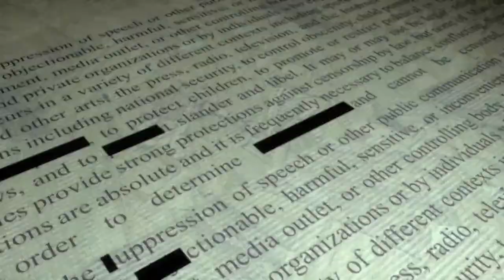Sports Betting: Should We Set Up Casinos for K-12?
T-Shirts, Coffee Mugs, Pens and more at the David Knight Show store, check it out!

Mail:
David Knight
POB 994